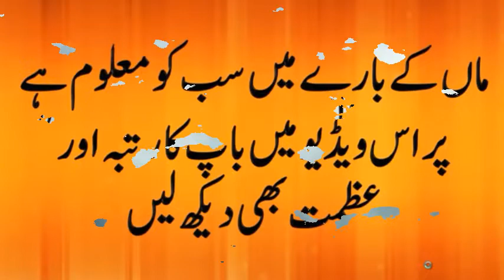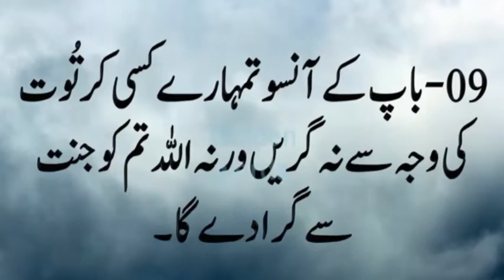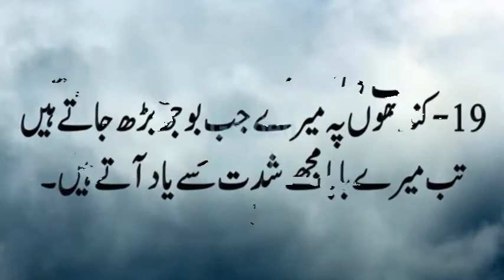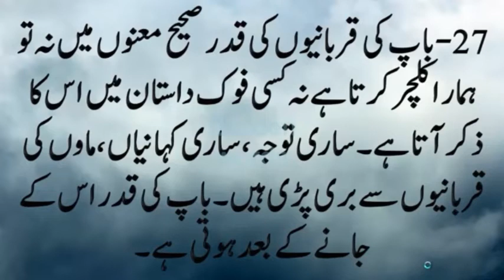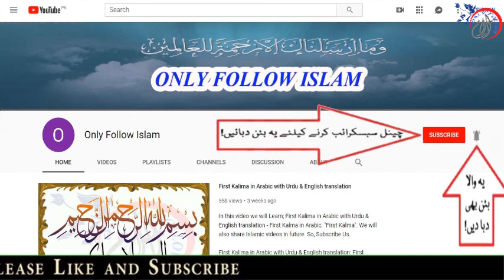Islam main Baap ki Azmat || Baap ki Ahmiyat || باپ کی اہمیت || Bab ki shaan || Jannat ka Darwaza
1 - || " Aao Quran Seekhain or Sikhaye " ||

Islam main Baap ki Azmat || Baap ki ahmiyat || Bab ki shaan|baap ki ahmiyat || in urdu and hindi ||